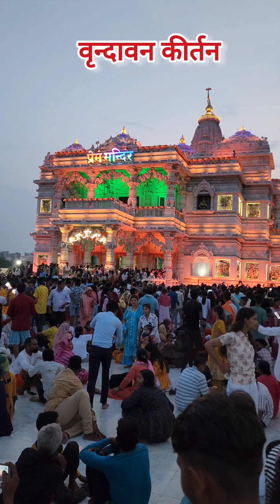इस्कॉन मंदिर लाइव कीर्तन हरे कृष्ण महामन्त्र स्पेशल वृन्दावन मथुरा 🙏🙏🙏🙏🙏